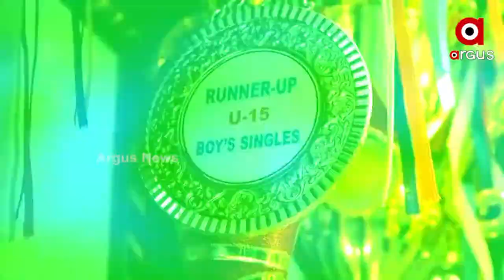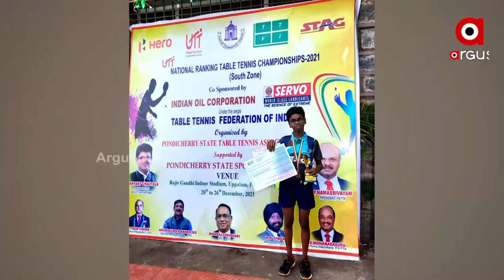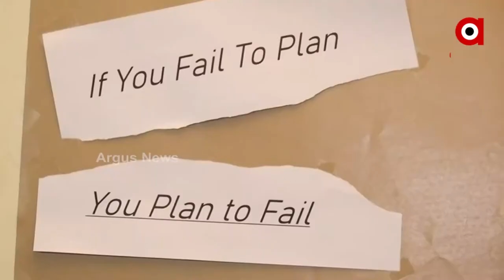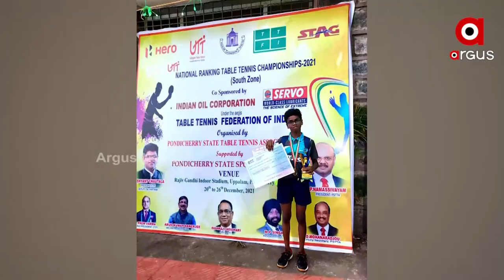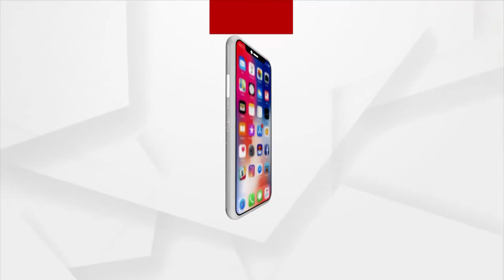Odisha Boy to represent India in Table Tennis Match in Australia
12 year old Odia boy, Sarthak Acharya to represent India in Table Tennis match in Australia.